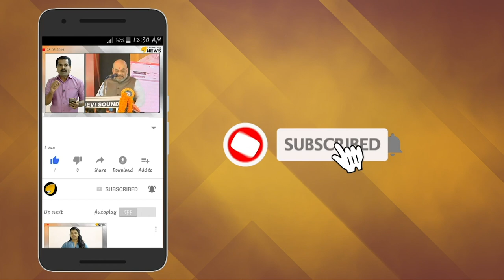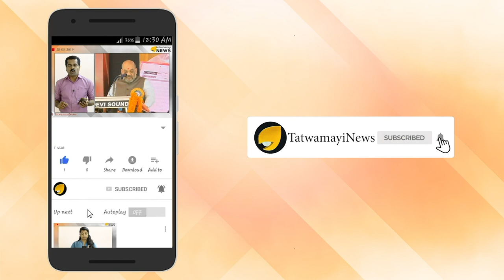യൂണിവേഴ്‌സിറ്റി കോളേജ് വധശ്രമക്കേസ്: നസീമും ശിവരഞ്ജിത്തും വീണ്ടും റിമാൻഡിൽ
യൂണിവേഴ്‌സിറ്റി കോളജ് വിദ്യാർത്ഥി അഖിൽ ചന്ദ്രനെ കുത്തി കൊലപ്പെടുത്താൻ ശ്രമിച്ച കേസിൽ ഒന്നും രണ്ടും പ്രതികളായ എസ്എഫ്‌ഐ നേതാക്കളായ ശിവരഞ്ജിത്തിനെയും നസീമിനെയും വീണ്ടും റിമാൻഡ് ചെയ്തു. 29 വരെയാണു മൂന്നാം മജിസ്‌ട്രേട്ട് കോടതി ജുഡീഷ്യൽ കസ്റ്റഡിയിൽ വിട്ടത്.